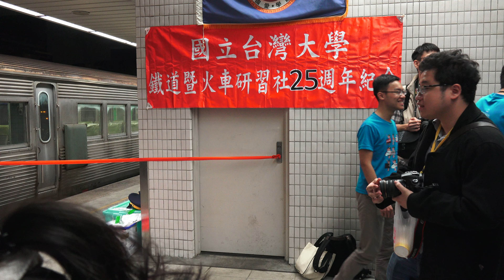2015.3.22 臺鐵 南港車站 第三月台 台大火車社廿五週年慶 DR2700光華號專列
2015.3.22 臺鐵 南港車站 第三月台 台大火車社廿五週年慶 DR2700光華號專列